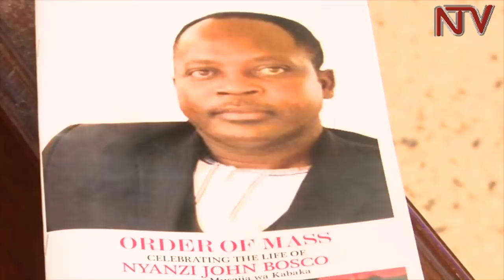Prince Wasajja makes first public appearance after boat accident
There was drama at a church in Kansanga, Kampala when members of a family that lost a loved one in Saturday’s boat accident on Lake Victoria, clashed over where the deceased should be buried.

However, the disagreement was later resolved and the burial preparations went on.

Buganda Prince David Wasajja who survived the boat tragedy attended the requiem mass.